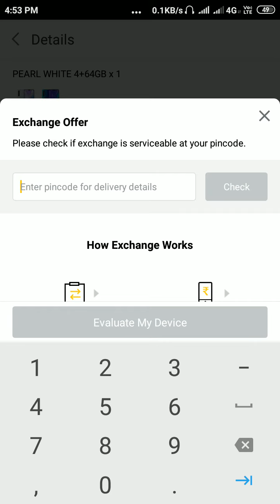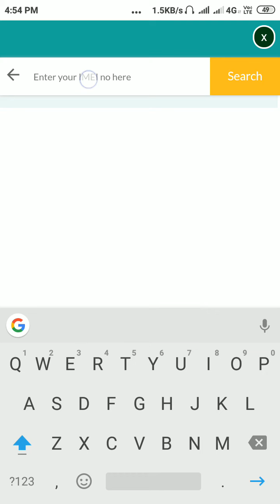How To Exchange Realme Phone On Realme Store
By the help of this video, you can exchange your old realme phone on realme store .